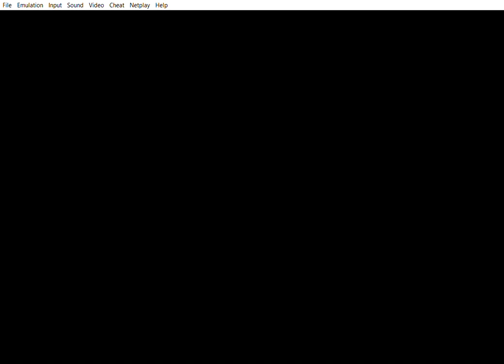The King of Dragons | SNES | 1991 | Wizard Playthrough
In The King of Dragons, follow the hero as he adventures through the kingdom of Malus to defeat monsters led by the dragon Gildiss.